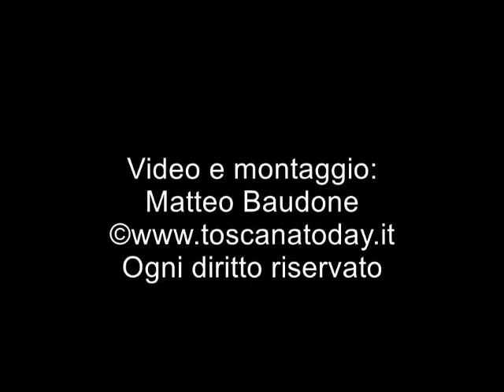Toscana Today - Workshop sull'acqua 2019 - Il secondo giorno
Le nostre telecamere hanno potuto documentare con un breve estratto la seconda giornata del workshop sull'acqua che si è svolto a Villa Bertelli a Forte dei Marmi nel 2019